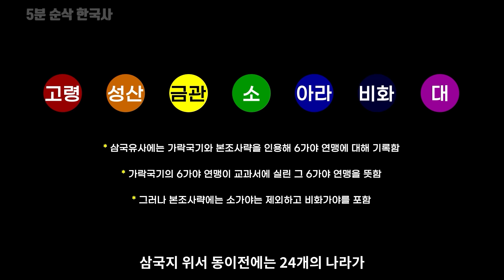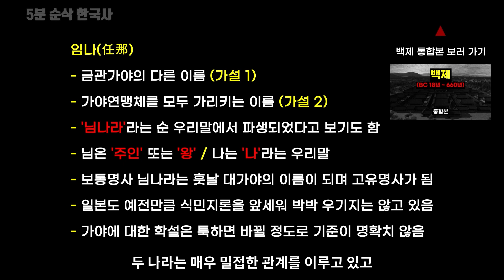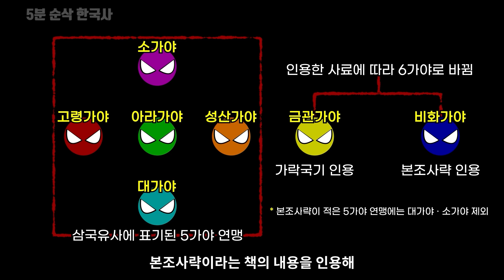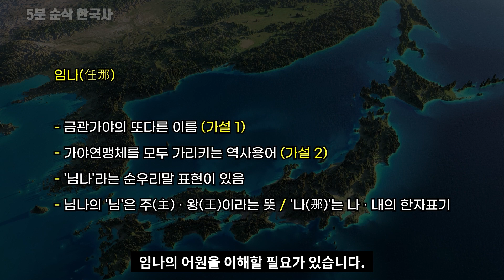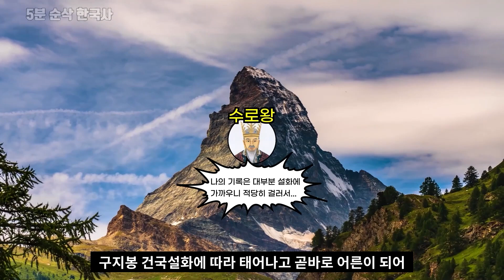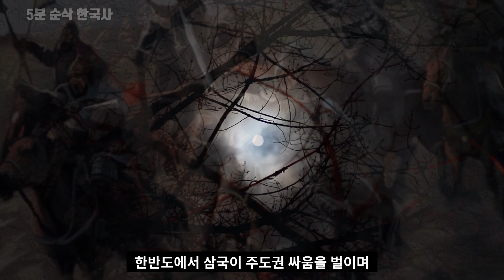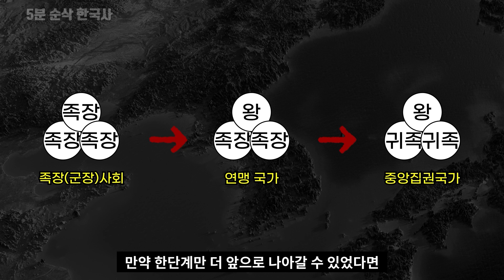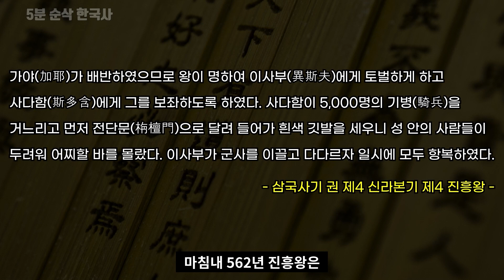가야 연맹 건국 ~ 가야 연맹 멸망 통합본 (AD 42년 ~ 562년)